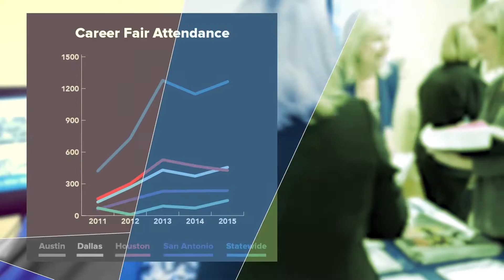Introduction to Champions School of Real Estate!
Take a quick look at our wonderful Real Estate School!

Contact Champions School of Real Estate!

We offer Live Classroom Instruction worldwide via two-way video, and Self-Paced Courseware worldwide and Classrooms instruction throughout Texas.